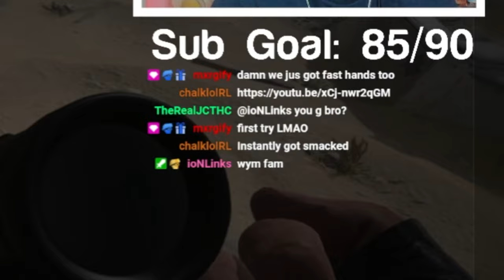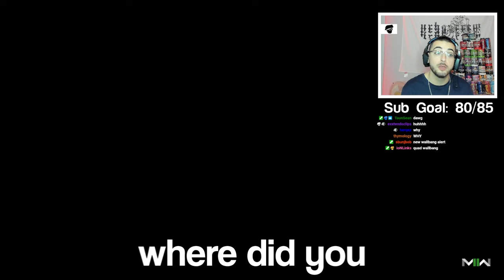The L11 from Modern Warfare 3 is BACK in 2023..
Call of Duty just announced the NEW Modern Warfare 3 dropping on November 10th, 2023 so today I played Modern Warfare 2 2022 (MWII) and used the L118A / L11 sniper rifle from the OG MW3 in a trickshot lobby I hosted for my viewers... hope you guys enjoy 💚

00:00 - L11 Class Setup
00:31 - MW2 Trickshot Lobby
08:27 - Outro

My YouTube videos contain trickshotting content from the video game franchise known as "Call of Duty". These titles are Call of Duty 4 Modern Warfare (COD4) 2007 / World at War (WAW) 2008 / Modern Warfare 2 (MW2) 2009 / Black Ops 1 (BO1) 2010 / Modern Warfare 3 (MW3) 2011 / Black Ops 2 (BO2) 2012 / Call of Duty Online (COD: Online) 2013 / Ghosts (COD Ghosts) 2013 / Advanced Warfare (AW) 2014 / Black Ops 3 (BO3) 2015 / Infinite Warfare (IW) 2016 / Modern Warfare Remastered (MWR) 2016 / Black Ops 4 (BO4) 2018 / Call of Duty Mobile (COD: Mobile) 2019 / Modern Warfare (MW19) 2019 / Warzone (MW19: Warzone) 2020 / Modern Warfare 2 Remastered Campaign (MW2R) 2020 / Black Ops Cold War (BOCW) 2020 / Vanguard (COD: Vanguard) 2021 / Modern Warfare 2 (MWII) 2022.